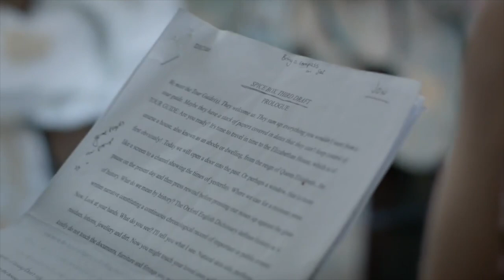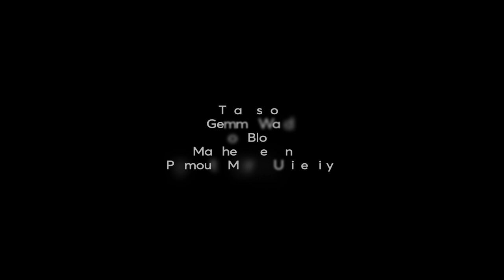Barbican Theatre Performance Training (for ages 12-25) - trailer 2017-18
Dance & Theatre classes for ages 12-25 year olds

Do you want a career in Performing Arts?
Do you want to voice and develop your ideas?
Do you want to become more confident and improve your well-being?
Do you want to learn and develop new techniques and skills?
Do you want to perform on stage and in unusual locations?
Do you want to learn about the technical, teaching and producing elements of performing arts?

Barbican Theatre Performance Training classes offer something a bit different. Young people choose the subject, they devise, they choreograph, they make the performances happen – as actors, dancers, technicians, producers, directors, even workshop leaders. The work created is by, with and for young people.

We want to create unusual, challenging, edgy, relevant, high quality performance and we need the best young artists in the city to help us do that.

What will I gain from Performance Training?

In our fun, lively classes you will develop technical skills in dance or theatre whilst making new friends, building confidence and improving your health and well-being. Many members of Performance Training go on to train at some of the top performing arts schools and colleges in the country.

What ages is Performance Training for?

From September 2017 we will run the following Performance Training classes:

For ages 12 – 16 Dance Junction & Theatre Junction

For ages 14 – 25 COMPANY b Dance & COMPANY b Theatre

For ages 15 – 25 FORCE arts leadership training programme in danceor theatre facilitation, technical production or arts management.

We also have INDRA Plymouth (ages 14- 18) which is our internationally connected theatre group.

How is the year split?

The classes are split into three 10 week long terms (that mirror academic terms):

Term 1: September to December

Term 2: January to March/April (depending on when Easter falls)

Term 3: April to July

Produced by Matt Dewdney. With thanks to Zoe Bloss @blossombites, Gemma Ward Photography and Plymouth Marjon University for use of their footage.